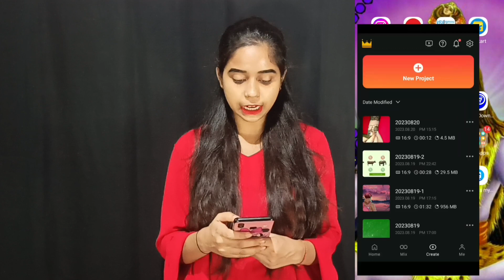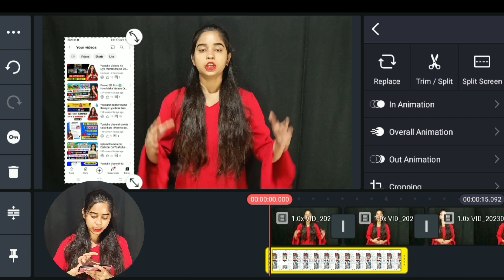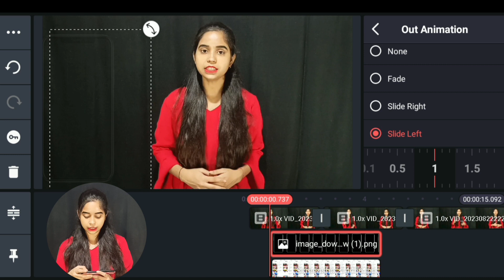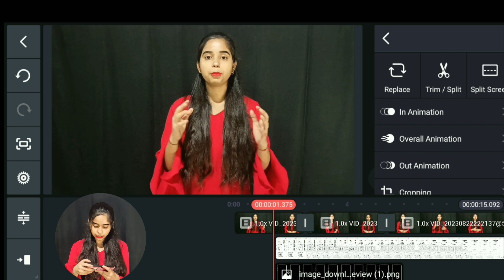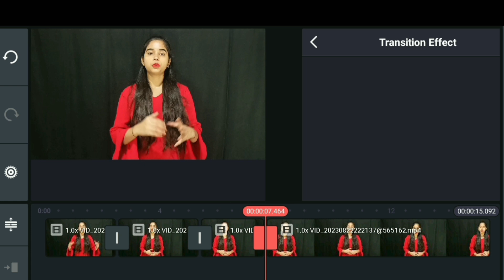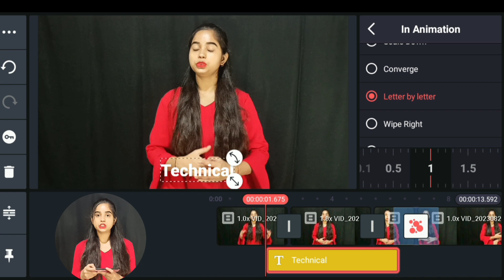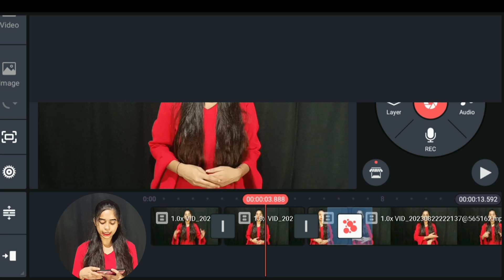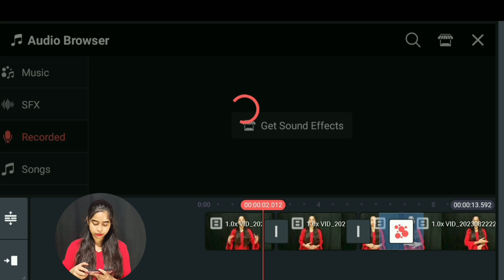Kinemaster Video Editing In Hindi | Youtube Video Edit Kaise Kare ? Kinemaster Editing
Is video ma aapko kinemaster se editing kaise karege puri jankari di gayi ha . so video ko end tak jarur dekhiyaga . video achi lage to plz ek like jarur kar digyaga . aur channel pa naye ha to channel ko subscribe jarur kar ligyaga .

video editing kinemaster video
 editing tutorial
 Kinemaster tutorial
kinemaster editing best video
 editing software
 kinemaster myanmar video editing kinemaster video editing in tamil